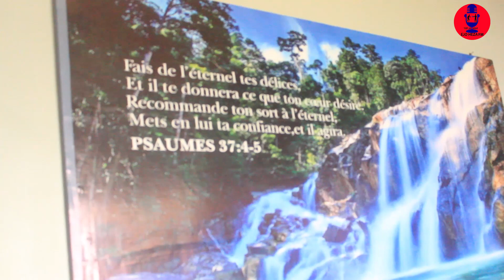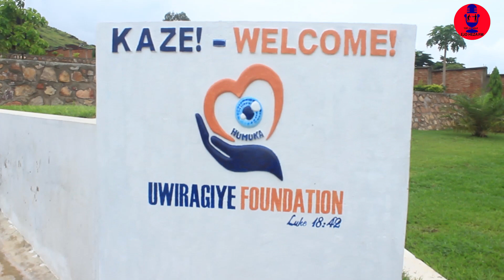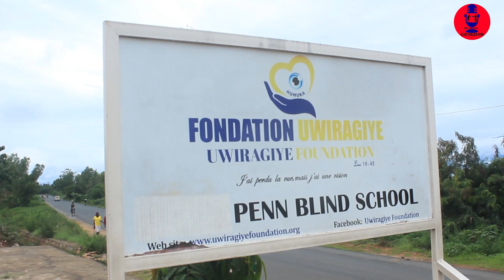Fondation- Uwiragiye: Abana bagendana ubumuga bwo kutabona barashoboye nk'abandi